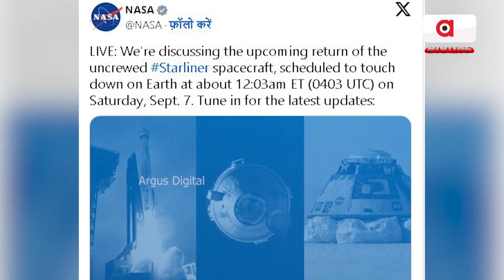ସୁନୀତାଙ୍କ ବିନା ପୃଥିବୀକୁ ଫେରିଲା ବୋଇଙ୍ଗ ଷ୍ଟାର ଲାଇନର ! Boeing's Starliner Spaceship Returns To Earth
ସୁନୀତାଙ୍କ ବିନା ପୃଥିବୀକୁ ଫେରିଲା ବୋଇଙ୍ଗ ଷ୍ଟାର ଲାଇନର !
ସୁନିତାଙ୍କ ବିନା ପୃଥିବୀକୁ ଫେରିଲା ଷ୍ଟାର ଲାଇନର୍। ତିନିମାସ ଧରି ମହାକାଶରେ ଅଟକି ରହିଥିବା ଷ୍ଟାରଲାଇନର୍ କୌଣସି କ୍ରୁ ସଦସ୍ୟଙ୍କ ବିନା ସ୍ପେସ୍ ଷ୍ଟେସନ ଛାଡି ସୁରକ୍ଷିତ ଭାବେ ପୃଥିବୀ ଫେରିଛି ।